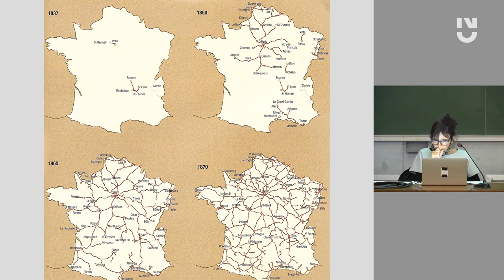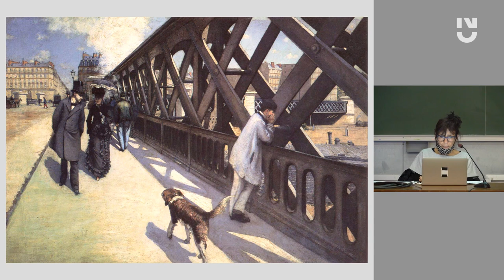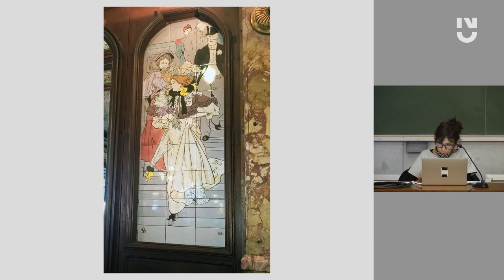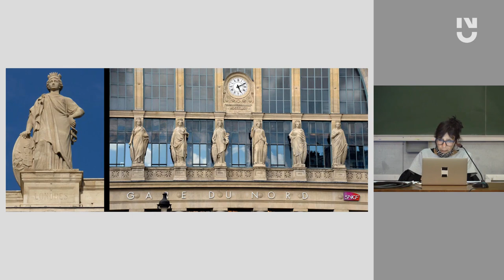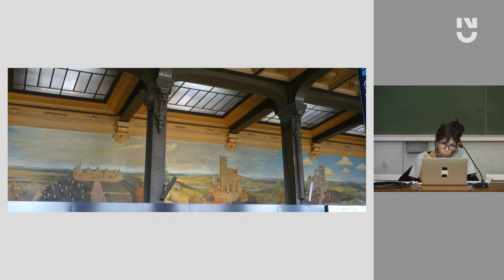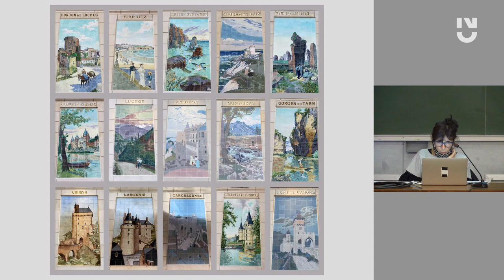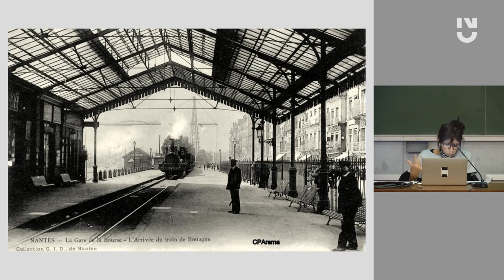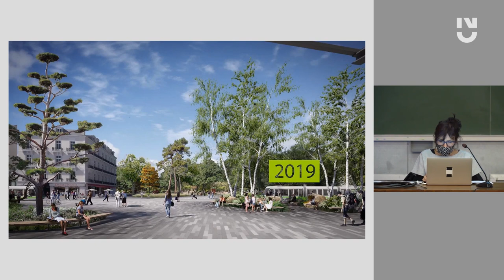Louise Robin - Petite histoire des gares, de Saint-Lazare à la nouvelle gare de Nantes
Dès le milieu du XIXe siècle, l'édification des gares va susciter des enjeux techniques et esthétiques sans précédent, qui seront magnifiés par des décors magnifiques... Ces nouvelles bâtisses des temps modernes et leur réseau ferroviaire vont également profondément affecter les infrastructures urbaines.  Nous ferons un tour de ces cathédrales du rail en terminant par la gare de Nantes récemment agrandie par l'architecte Ricciotti.

Louise Robin est historienne de l'art, diplômée de l'École des hautes études en sciences sociales (EHESS), de l'École du Louvre et de l'École des beaux-arts de Nantes. Spécialisée en Art contemporain, elle intervient dans un champ élargi, de la Renaissance à nos jours. Elle est aujourd’hui enseignante chargée de cours à l’Université de Rennes II, dans le cadre d’un Master Histoire & Médiation du Patrimoine en Europe. Elle est également Présidente de l‘association culturelle nantaise ARTABAN, dont la vocation depuis vingt ans est de faciliter l’accès à la culture en faisant découvrir les richesses du patrimoine et la diversité des langages artistiques à travers l’histoire des arts.